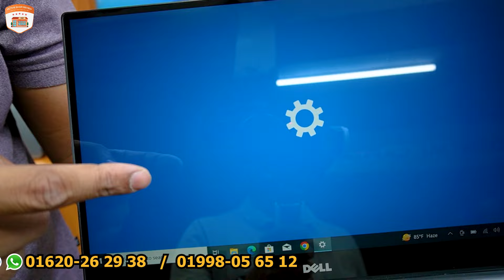Used Laptop💻Price In Bangladesh 2024🔥Used Laptop Collection in BD🔥Used Laptop In Bangladesh 2024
Shop Name : Reem Technology
Address : Level 2 (3 Tola), Shop No: 13/A, Central Plaza, Mirpur 10, Dhaka

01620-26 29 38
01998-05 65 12